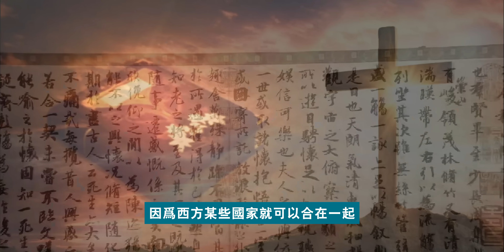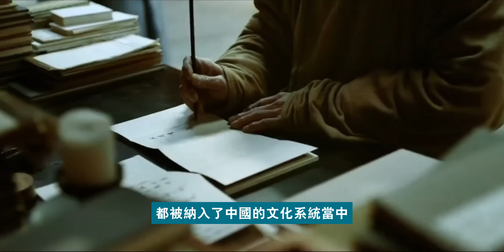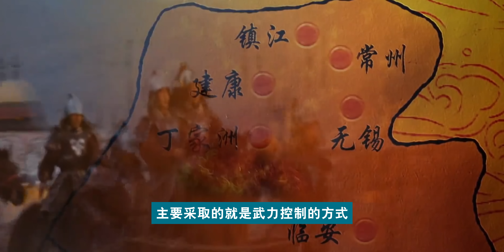你知道為什麼中國曾經連國界都沒有嗎？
0:00 開篇
1:55 什麽是天下國家
8:23 天下國家如何發展
19:35 天下國家如何衰落
26:22 尾聲